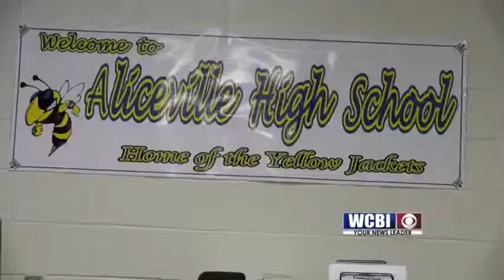Educator of the Week, Joe Bafford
Joe Bafford is WCBI's Educator of the Week! Congratulations!